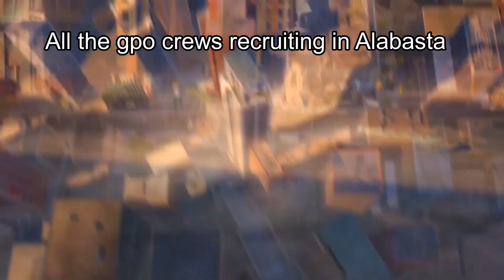[GPO] Crew Bug Slander